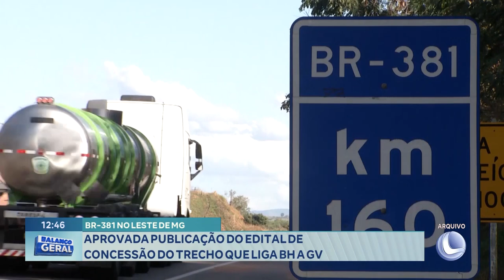BR-381: Aprovada Publicação do Edital de Concessão do Trecho que Liga BH a Gov. Valadares.